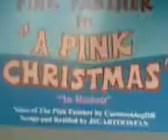Pink Christmas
A video of me doing the re dub of The Pink Panther done by me and JSCARTOONFAN.